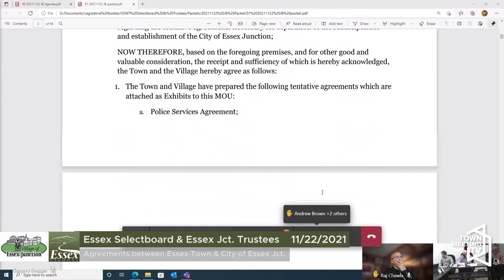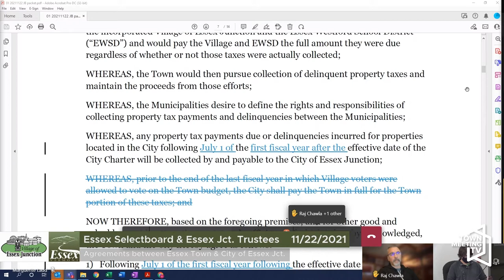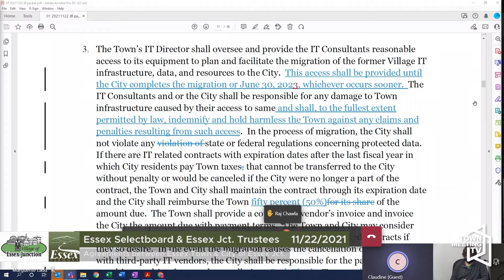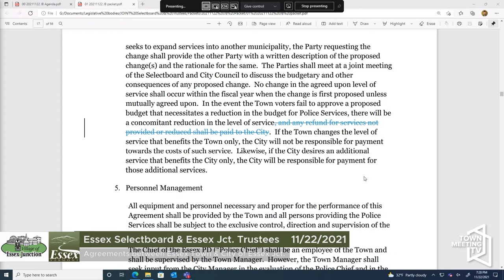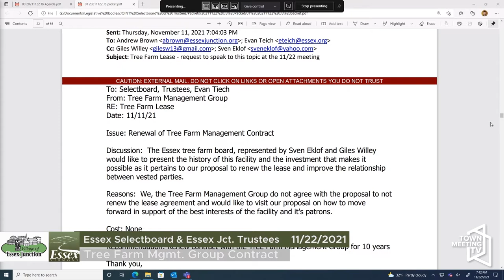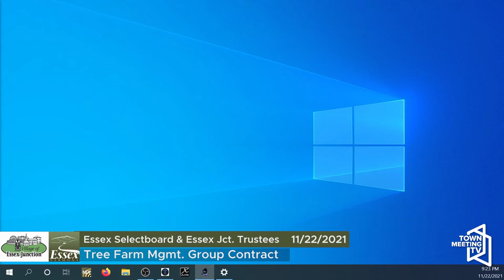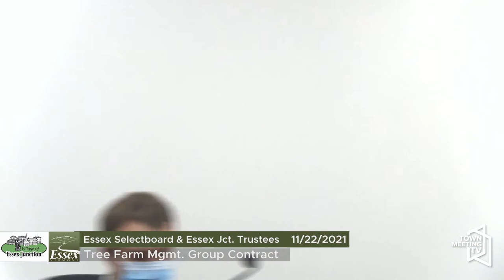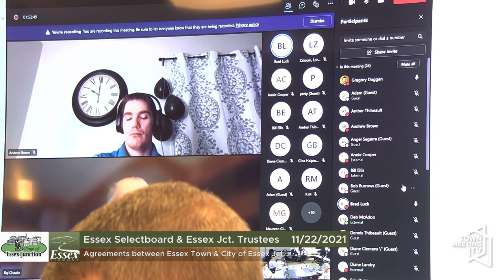Essex Junction Trustees and Essex Selectboard Joint Meeting - 11/22/2021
For more information on the Essex Junction Trustees and their current procedures and meeting dates, please reference the meeting agendas